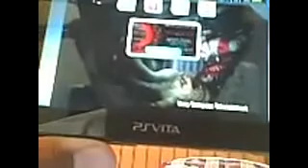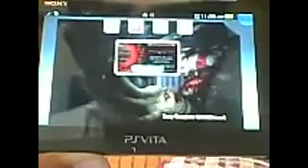gameplay god of war 1 ps vita español #1